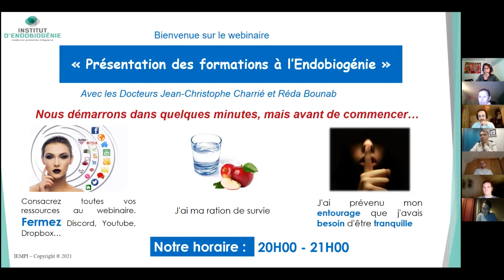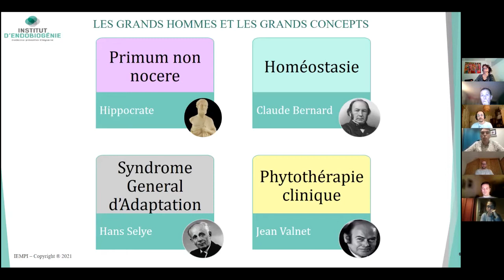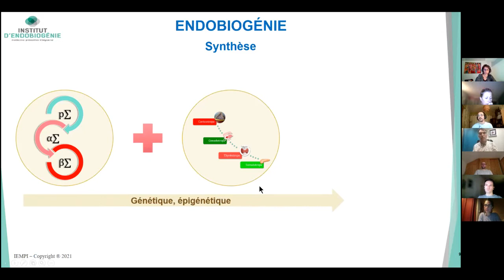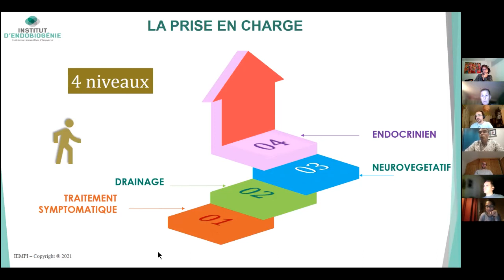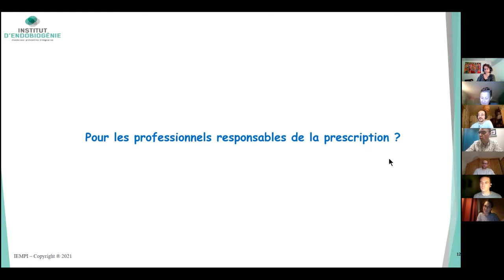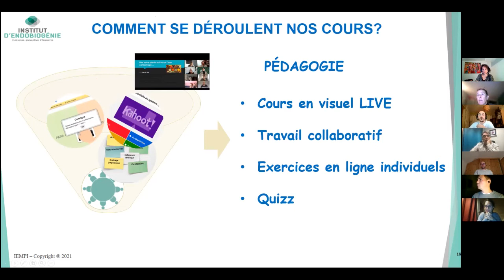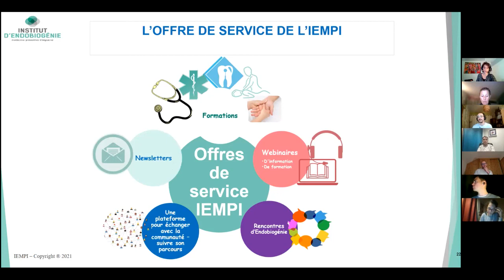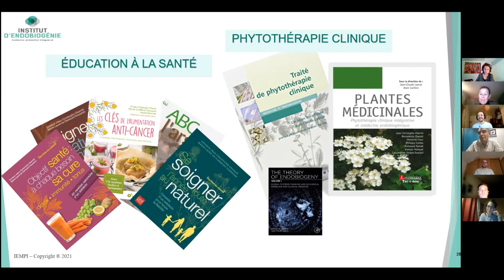webinaire de présentation des formations 9 nov 21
Dans ce webinaire, les docteurs Charrié et Bounab vous présentent les formations proposées par l'IEMPI. Trois personnes formées ou en cours de formation témoignent de leur expérience et de ce que leur a apporté la formation.